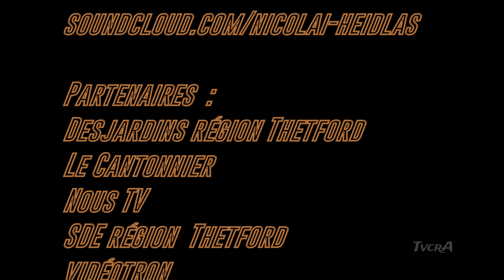Appalaches En Quelques Mots 21 / 20 février 2023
Voici vos nouvelles de la région des Appalaches cette semaine